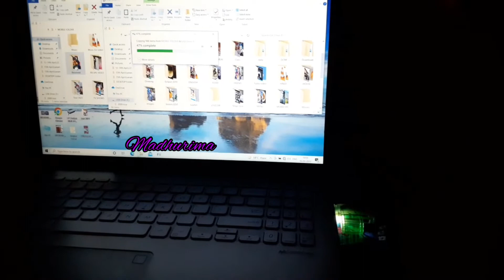Late Night Work and Music (12th Sep,2022)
Apart from Cooking I need to work in laptop also. Music is my Energy booster